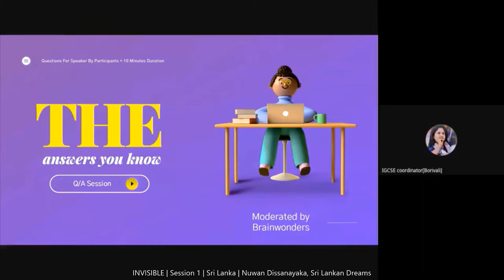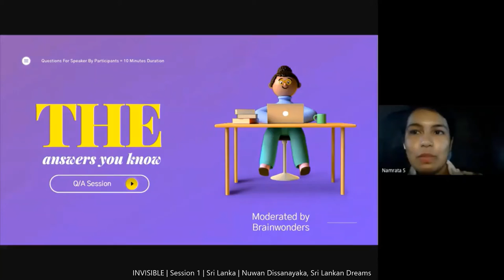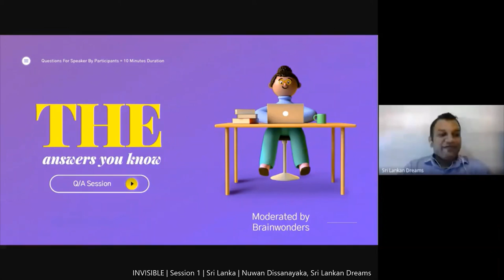TheAnswersYouKnow | S3 • E1 | Nuwan Dissanayaka - Sri Lankan Dreams, Srilanka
Nuwan Dissanayaka is a renowned educationist in the field of innovative education. By profession he is a teacher as well as school administrator. His teaching and learning concept "Feel and Learn" got recognized as the best educational research at The World Conference on Education 2017. He is the one who introduced the concept of "Most Innovative Teacher" Award for Sri Lanka, which was then replicated by many schools around the country as well as around the world. Moreover, He is the founder of "A Sri Lankan Dreams" an independent education movement which organizes workshops around the country catering both students and teachers with international standards. For these initiatives he was awarded with Gold award for Service of Excellence in Sri Lanka for year 2019.

Mr. Dissanayaka is also the founder of "VOICE" concept which is an international event where students around the world are given an opportunity to raise their voice directly to education policy makers in order to create a Democratic environment in the field of education. Moreover, He is the founder of the Sri Lankan Democratic Education movement. For these initiatives he was awarded with "Global Teacher Award" in 2019. When it comes to the field of educational administration he works as a lecturer of Education at a Governmental Institute as well as he provides educational consultancy services for many leading school networks around the country as well as around the world.

Furthermore, In 2020 he introduced "CHEMPLAY" product series which will cater activity based learning within the classroom and it was recognized at GESS education awards for best initiative for inclusion and wellbeing. Moreover, He is the author of "Educate The Child To Make Tomorrow Brighter Than Today"